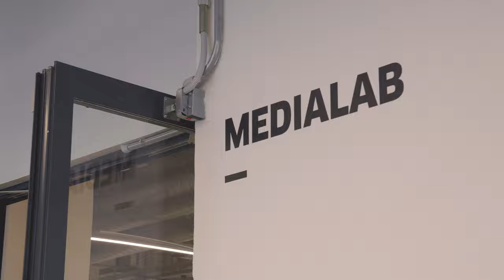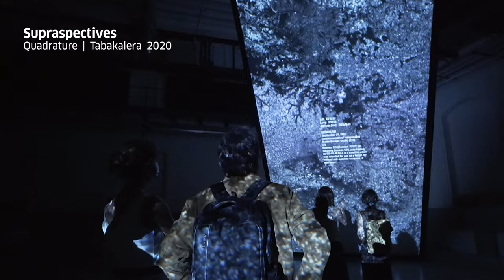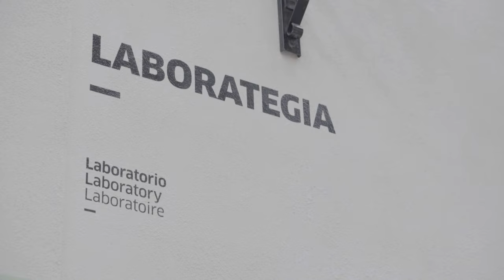Quadrature | Tabakalera-denbora · Tiempo de Tabakalera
Berlingo Quadrature artista bikotearen eguneroko lana ezagutu dugu Tabakalera-denboraren kapitulu honetan. Artea eta zientzia; artistak eta zientzilariak batzen dituzte, elkar inspiratzeko asmoz. 2020ko udan ‘Supraspectives’ deitutako obra sortu dute Tabakaleran.

El dúo Berlinés, Quadrature, nos enseña su trabajo y principios en este capítulo de Tiempo de Tabakalera. El objetivo de sus procesos consiste en aunar arte y ciencia y en hacer que los artistas se inspiren de los científicos y viceversa. En el verano de 2020 han creado la obra ‘Supraspectives’ en Tabakalera.